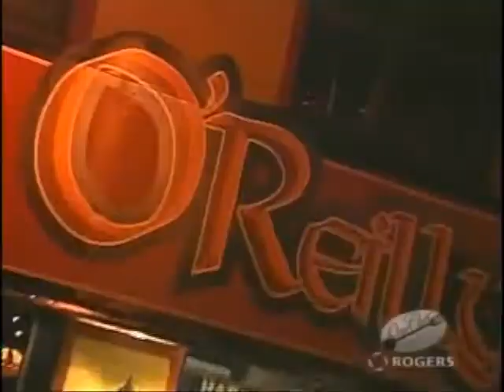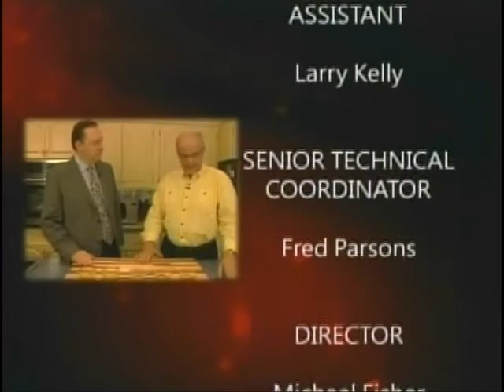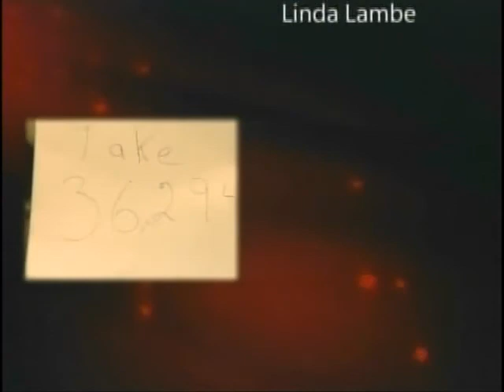One Chef One Critic E42 Guests Liam McKenna, Brenda O’Reilly, Dishes lamb champvallon, Waldorf salad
In episode 42 One Chef One Critic welcomed guest, Liam McKenna, for whom they cooked lambchops champvallon. The featured restaurant was, Yellow Belly Public House. Tracey Rowe made an appearance as the episode’s wine consultant. Karl and Steve wrapped up the episode by chatting with Yellow Belly owner and head chef, Brenda O’Reilly. Chef O’Reilly demonstrated how to make a Waldorf salad.